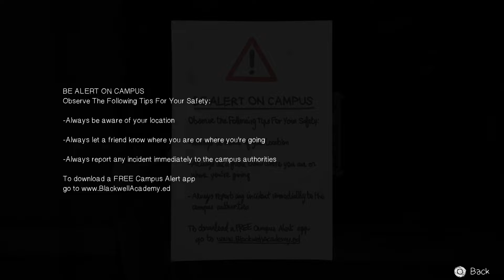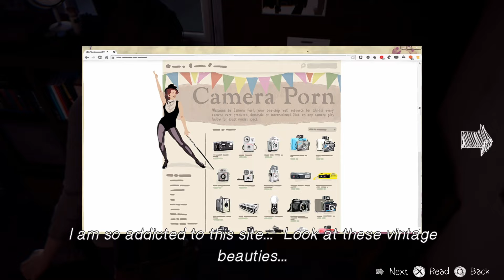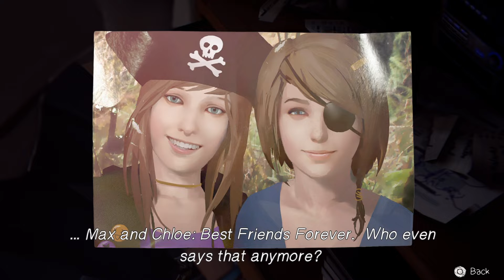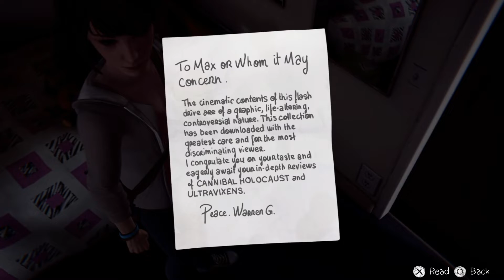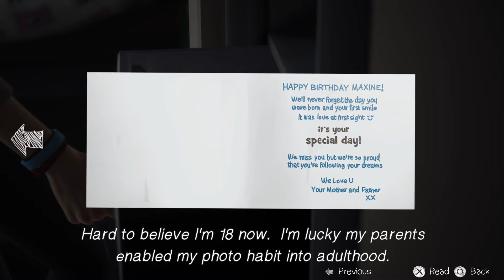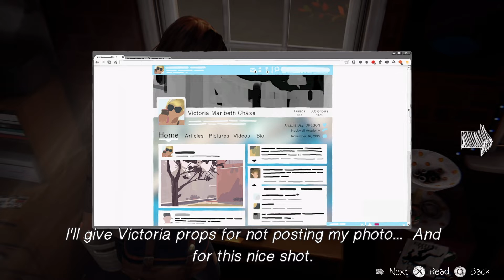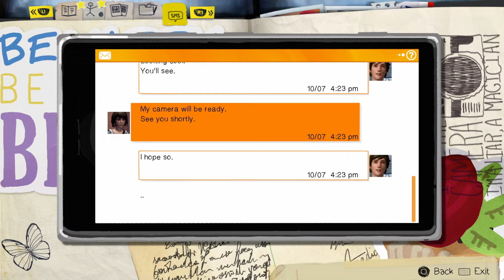Chloe!?- Life is Strange Lets Play Pt 2 Chapter 1